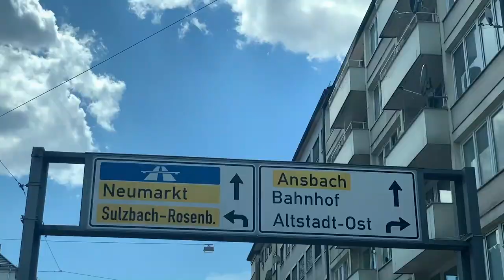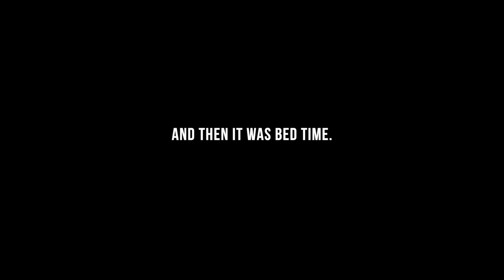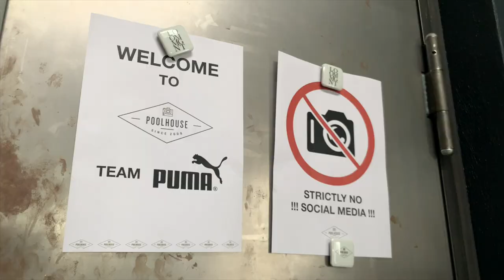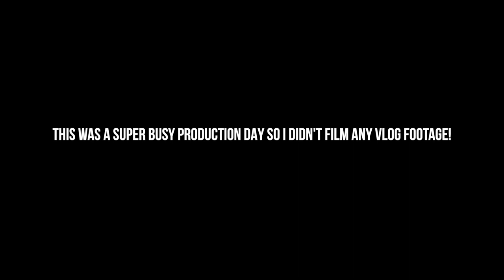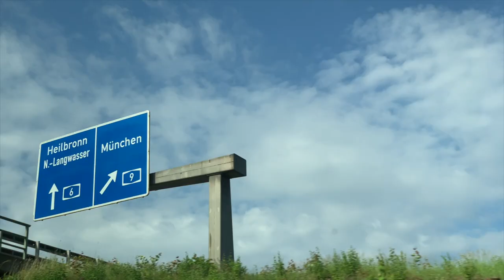Working with Puma in Germany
Documenting my trip to Nuremberg, Germany to work with Puma, shooting some content for their 2020 sneakers and clothing.

Then I took a 1 day trip to Prague just for fun!